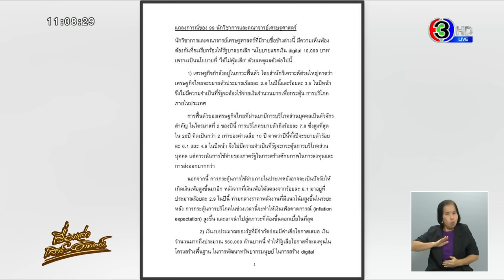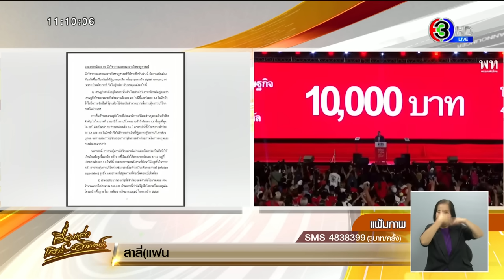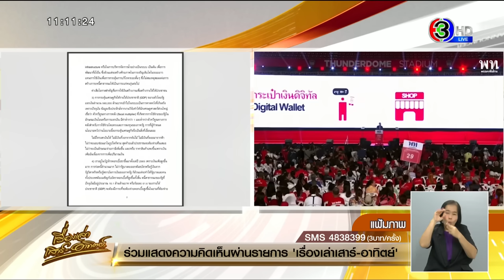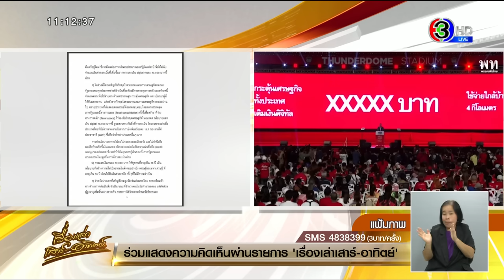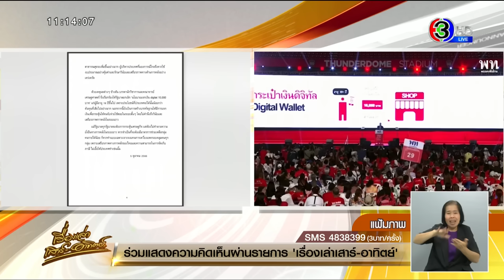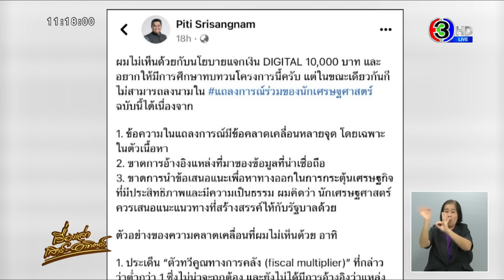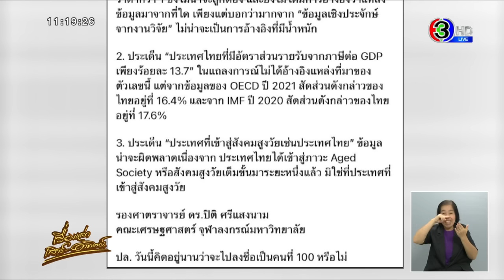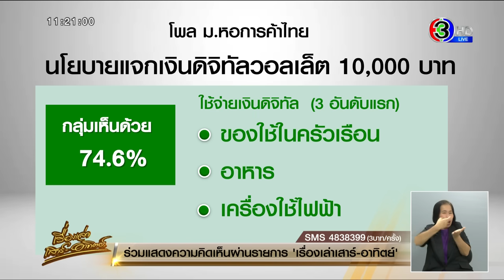‘เศรษฐา’ ยันไม่ทบทวนแจกเงินดิจิทัล 1 หมื่น หลังนักวิชาการ-อ.เศรษฐศาสตร์ จี้ยกเลิก มองได้ไม่คุ้มเสีย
นักวิชาการและอาจารย์เศรษฐศาสตร์ 99 คน ออกแถลงการณ์เรียกร้องให้รัฐบาลยกเลิกนโยบายเเจกเงินดิจิทัล 10,000 บาท เพราะเป็นนโยบายที่ได้ไม่คุ้มเสีย ด้านเศรษฐา ยันไม่ทบทวนแจกเงินดิจิทัล ชี้เป็นนโยบายที่ต้องทำ

นอกจากนี้ การกระตุ้นการใช้จ่ายภายในประเทศยังอาจจะเป็นปัจจัยให้เกิดเงินเฟ้อสูงขึ้นมาอีก หลังจากที่เงินเฟ้อได้ลดลงจาก 6.1% มาอยู่ที่ ประมาณ2.9 % ในปีนี้ ท่ามกลางราคาพลังงานที่มีแนวโน้มสูงขึ้นในระยะหลัง การกระตุ้นการบริโภคในช่วงเวลานี้จะทำให้เงินเฟ้อคาดการณ์ (inflationexpectation) สูงขึ้น และอาจนำไปสู่สภาวะที่ต้องขึ้นดอกเบี้ยในที่สุด

ผู้สื่อข่าวรายงานว่า นักวิชาการและคณาจารย์เศรษฐศาสตร์จำนวน 99  คน  ได้ออกแถลงการณ์คัดค้านและเรียกร้องให้ รัฐบาลยกเลิก 'นโยบายแจกเงิน digital 10,000 บาท'เพราะเป็นนโยบายที่ ได้ไม่คุ้มเสีย' โดยยกเหตุผลประกอบด้วย

2.เงินงบประมาณของรัฐที่มีจำกัดย่อมมีค่าเสียโอกาสเสมอ เงินจำนวนมากถึงประมาณ 560,000 ล้านบาทนี้ ทำให้รัฐเสียโอกาสที่จะลงทุนในโครงสร้างพื้นฐาน ในการพัฒนาทรัพยากรมนุษย์ ในการสร้าง digital infrastructure หรือในการบริหารจัดการน้ำอย่างเป็นระบบ เป็นต้น เพื่อการพัฒนาที่ยั่งยืน ซึ่งล้วนแต่จะสร้างศักยภาพในการเจริญเติบโตในระยะยาวแทนการใช้เงินเพื่อการกระตุ้นการบริโภคระยะสั้นๆ ซึ่งไม่สมเหตุสมผลต่อการสร้างภาระหนี้สาธารณะให้เป็นภาระแก่คนรุ่นต่อไปค่าเสียโอกาสสำคัญคือ การใช้เงินสร้างงานเพื่อสร้างรายได้ให้ประชาชน

4. เราอยู่ในวัฏจักรดอกเบี้ยขาขึ้นมาตั้งแต่ปี 2565 เพราะเงินเฟ้อสูงขึ้นมาก การก่อหนี้จำนวนมาก ไม่ว่ารัฐบาลจะออกพันธบัตรหรือกู้เงินจากรัฐวิสาหกิจหรือกู้สถาบันการเงินของภาครัฐ ก็ล้วนแต่จะทำให้รัฐบาลและคนทั้งประเทศต้องเผชิญกับอัตราดอกเบี้ยที่สูงขึ้นทั้งสิ้น หนี้สาธารณะของรัฐที่ปัจจุบันมีอยู่ประมาณ 10.1 ล้านล้านบาท หรือ 61.6% ของรายได้ประชาชาติ (GDP) จะต้องมีภาระที่จะต้องจ่ายดอกเบี้ยสูงขึ้นในยามที่ต้องจ่ายคืนหรือกู้ใหม่ ซึ่งจะมีผลต่อการเงินงบประมาณของรัฐในแต่ละปี นี่ยังไม่นับจำนวนเงินค่าดอกเบี้ยที่เพิ่มขึ้นจากการแจกเงิน digital คนละ 10,000 บาทนี้ด้วย

5.ในช่วงที่โลกเผชิญกับวิกฤติโรคระบาด และภาวะเศรษฐกิจถดถอยรัฐบาลแทบทุกประเทศต่างก็จำเป็นที่จะต้องมีการขาดดุลการคลัง และสร้างหนี้จำนวนมากเพื่อใช้จ่ายทางด้านสาธารณสุข กระตุ้นเศรษฐกิจ และเยียวยาผู้ที่ได้รับผลกระทบ แต่หลังจากวิกฤติโรคระบาด และภาวะเศรษฐกิจถดถอยผ่านไป หลายประเทศได้แสดงเจตนารมณ์ที่ฉลาดรอบคอบโดยลดการขาดดุลภาครัฐ และหนี้สาธารณะลง (fiscal consolidation) ทั้งนี้เพื่อสร้าง 'ที่ว่างทางการคลัง' (fiscal space) ไว้รองรับวิกฤติเศรษฐกิจในอนาคต

6.การแจกเงินคนละ 10,000 บาท ให้ทุกคนที่อายุเกิน 16 ปี เป็นนโยบายที่สร้างความไม่เป็นธรรมในสังคมอย่างยิ่ง เศรษฐี และมหาเศรษฐี ที่อายุเกิน 16 ปี ล้วนได้รับเงินช่วยเหลือ ทั้งๆ ที่ไม่มีความจำเป็น สำหรับประเทศที่เข้าสู่สังคมสูงวัยเช่นประเทศไทย การเตรียมตัวทางด้านการคลังเป็นสิ่งจำเป็น ขณะที่จำนวนคนในวัยทำงานลดลง แต่สัดส่วนผู้สูงอายุเพิ่มขึ้นอย่างรวดเร็ว ภาระการใช้จ่ายทางด้านสวัสดิการ และ สาธารณสุขจะเพิ่มขึ้นอย่างมาก ผู้บริหารประเทศที่มองการณ์ไกลจึงควรใช้งบประมาณอย่างคุ้มค่า และรักษาวินัย และเสถียรภาพทางด้านการคลังอย่างเคร่งครัด

ด้วยเหตุผลต่างๆ ข้างต้น บรรดานักวิชาการ และคณาจารย์เศรษฐศาสตร์ จึงเรียกร้องให้รัฐบาลยกเลิก 'นโยบายแจกเงิน digital 10,000บาท' แก่ผู้มีอายุ 16 ปีขึ้นไป เพราะประโยชน์ที่ประเทศจะได้นั้นน้อยกว่าต้นทุนที่เสียไปอย่างมาก นอกจากนี้ยังเป็นการสร้างบรรทัดฐานให้มีการแจกเงินเพื่อกระตุ้นให้คนจับจ่ายใช้สอยในระยะสั้นๆ โดยไม่คำนึงถึงวินัย และเสถียรภาพการคลังในระยะยาวแม้รัฐบาลทุกรัฐบาลจะต้องการกระตุ้นเศรษฐกิจ แต่ต้องไม่ทำลายความยั่งยืนทางการคลังในระยะยาว หากจำเป็นที่จะต้องมีมาตรการช่วยเหลือกลุ่มคนรายได้น้อย ก็ควรทำแบบเฉพาะเจาะจงแทนการเหวี่ยงแหครอบคลุมคนทุกกลุ่ม เพราะเสถียรภาพทางการคลังของไทย และความสามารถในการจัดเก็บภาษี ไม่เอื้อให้ประเทศทำเช่นนั้น

ด้าน  นายเศรษฐา ทวีสิน นายกรัฐมนตรี และ รมว.คลัง กล่าวถึงกรณีที่นายวิรไท สันติประภพ อดีตผู้ว่าธนาคารแห่งประเทศไทย คัดค้านนโยบายแจกเงินดิจิทัล 10,000 บาท ของรัฐบาลว่า เป็นอีกหนึ่งความเห็นที่ต้องรับฟัง แต่นโยบายนี้เป็นนโยบายของเรา ซึ่งอาจจะนำไปปรับปรุง ยืนยันว่าตนพร้อมรับฟังทุกความคิดเห็น รวมถึงความเห็นของประชาชน เมื่อกี้เจอชาวบ้านก็ถามว่า เมื่อไหร่จะได้ซักที 10,000 บาท

 เมื่อถามต่อว่า เป็นไปได้ไหมที่จะทบทวนลดทอนการแจกเงินเหลือแค่เฉพาะกลุ่ม นายกรัฐมนตรี ยืนกรานเสียงแข็งว่า “เป็นไปไม่ได้” เมื่อถามว่าความคิดเห็นของอดีตที่ปรึกษาเศรษฐกิจของพรรคเพื่อไทยและผู้ที่มีเครดิตทางเศรษฐกิจยังไม่มีน้ำหนักเพียงพอใช่หรือไม่ นายเศรษฐา กล่าวว่า ผู้ที่มีเครดิตทางเศรษฐกิจอีกหลายคนก็เห็นด้วย เราก็รับฟังและให้เกียรติทุกคน เพราะเป็นเรื่องของความคิดเห็น